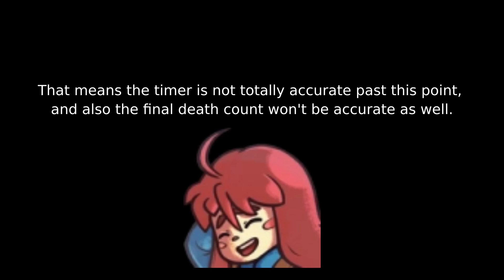Nelumbo | Celeste Strawberry Jam (Full Clear)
nyooooooom :3
This map feels like I'm playing a different game, it is highly technically involved and almost entirely relies on buffered inputs making it look waaay harder than it actually is (don't get me wrong it's still pretty brutal, especially if you play on analog like me. :weheline:)
Overall, if going mach 11 sounds fun to you, give this map a try, it's a ton of fun :3 10/10